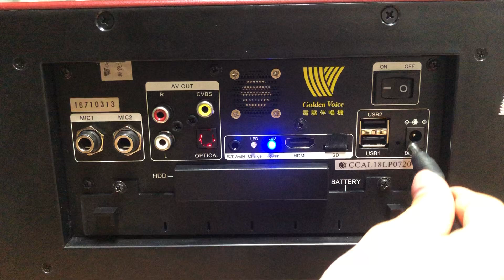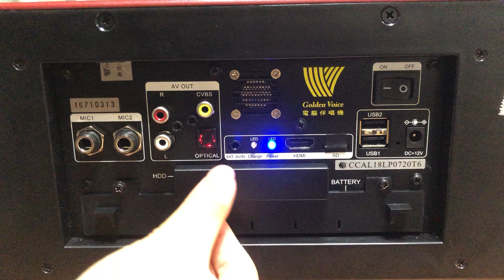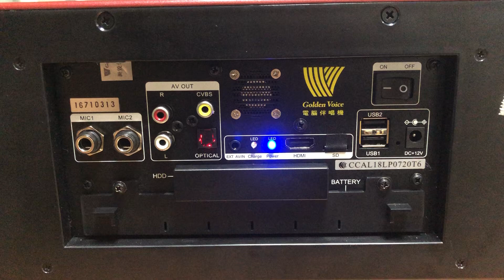super song後面板介紹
super song後面板插頭介紹